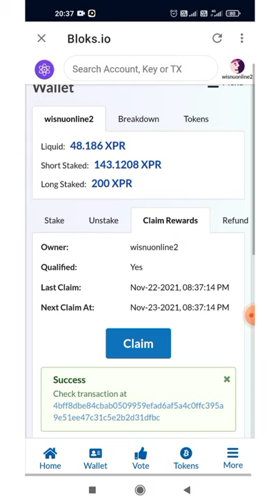How to make claim staking on xpr Token wallet#shorts